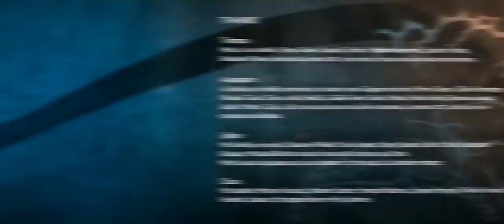A Fox Tale